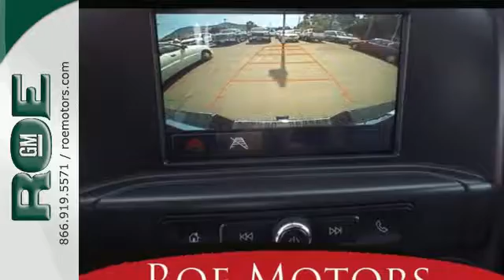2016 GMC Sierra 2500HD Medford OR Grants Pass, OR GG45625 - SOLD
Year: 2016
Make: GMC
Model: Sierra 2500HD
Trim: Base
Engine: Duramax 6.6L V8 Turbodiesel
Transmission: Allison 1000 6-Speed Automatic
Color: Brown
Interior: Jet Black/Dark Ash
Stock #: GG45625
VIN: 1GT12RE83GF217650
 Customer must qualify for rebates. License, Title and Documentation fees. Customer may qualify for additional rebates not shown; see Dealer for details. Some rebates may require financing with GM Financial. Price includes: $750 - National Buick and GMC Bonus Cash. Exp. 06/30, $1,000 - General Motors Consumer Cash Program. Exp. 06/30

Address:
201 NE 7th Street